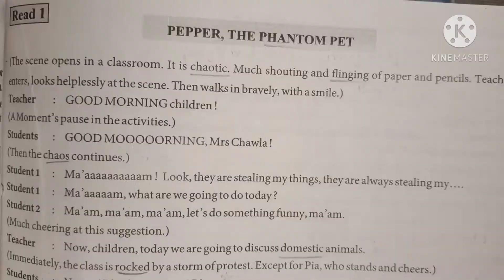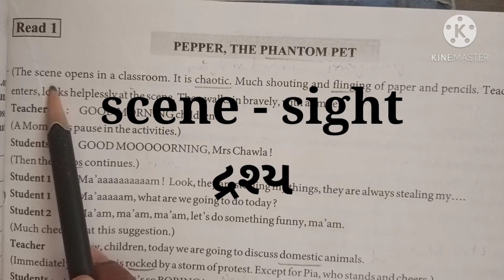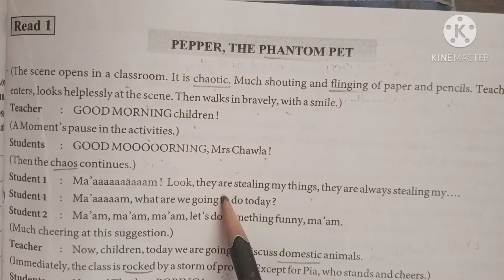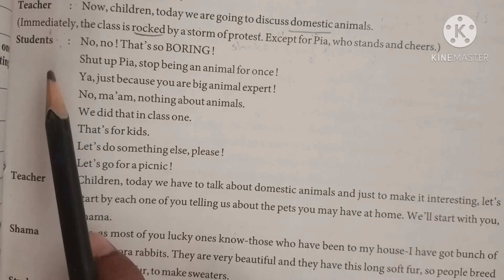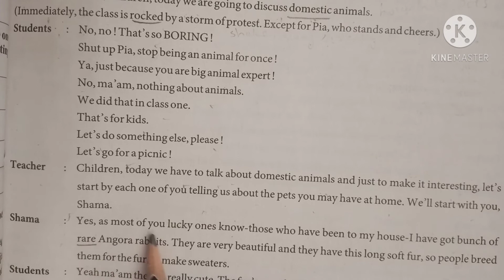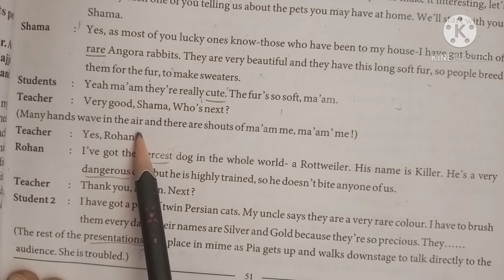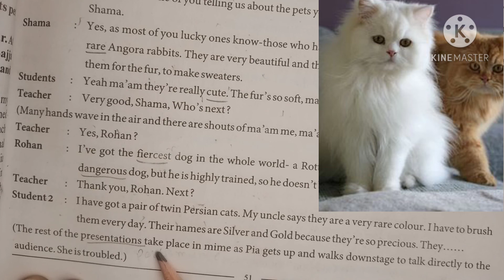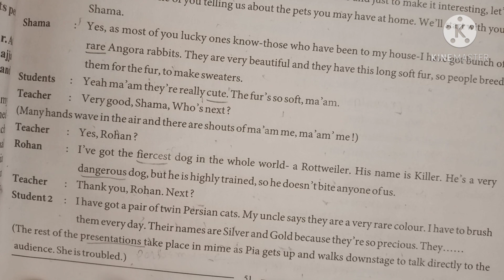Std 11 English Unit 5 Read 1 Pepper The Phantom Pet Part 1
New words and explanation in ગુજરાતી
Details with pictures to describe